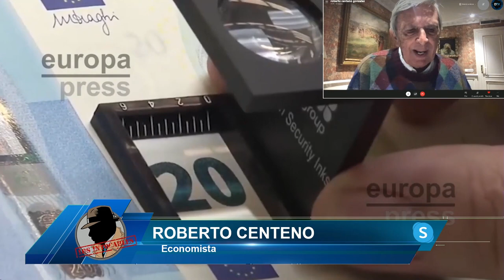ROBERTO CENTENO:“¡BANDA DE SECTARIOS! SÁNCHEZ SE GASTA EL DINERO PÚBLICO Y NO AYUDA A LA HOSTELERIA”